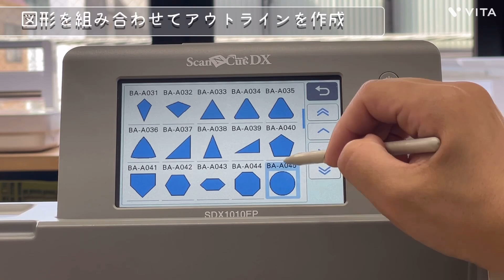角度変更/アウトラインの作成方法 スキャンカット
スキャンカットとは？

手書きや印刷された絵柄をスキャンしてカットデータが作れるので、
はじめての方でも簡単に作りたいものを作製できるカッティングマシンです。
手書きのイラストがそのままカタチに！デザインができなくても、機械が苦手でも、
わかりやすい大きなモニターで、切り抜きたい模様を選ぶだけ。
3mmの厚みまでカットできるパワー型。
紙や布、プラ板や革までいろいろな素材で自由なモノづくりを楽しむことができます。

ユーロポートはbrother正規代理店です。
スキャンカット全シリーズを取り扱いしております。
ご購入やご購入前の相談も受けております。

動画内で使用した機種は「SDX1010EP」
ユーロポートのオリジナル機種になります！
内蔵データや作業道具がついた特別版♪

そのほかスキャンカットの動画をたくさん投稿中！